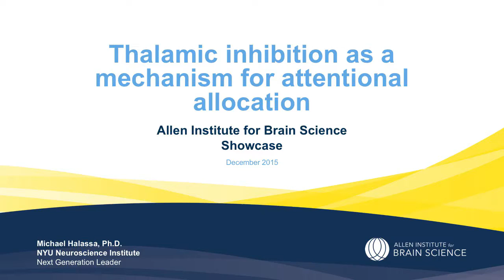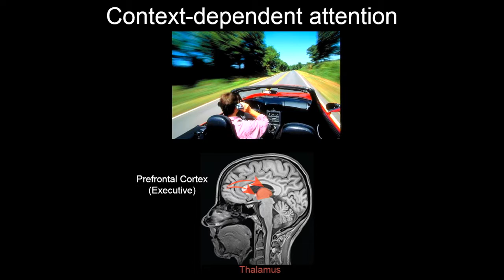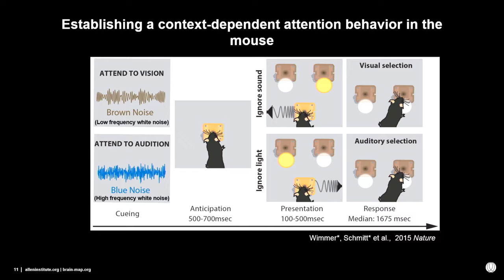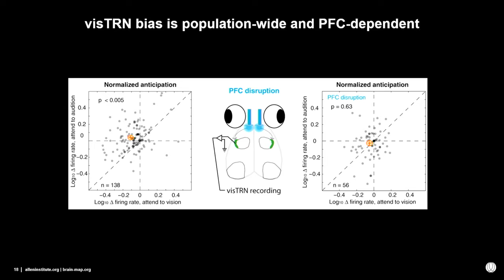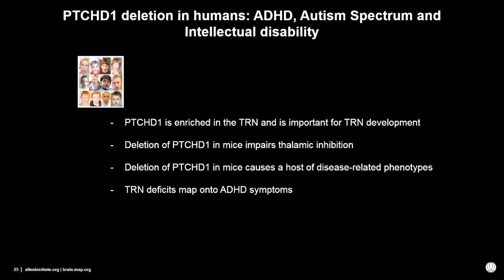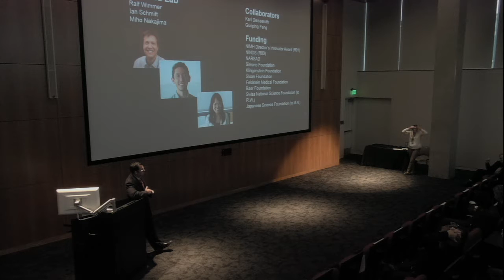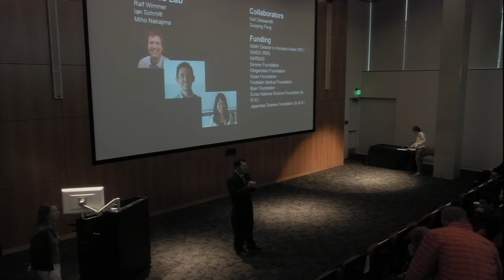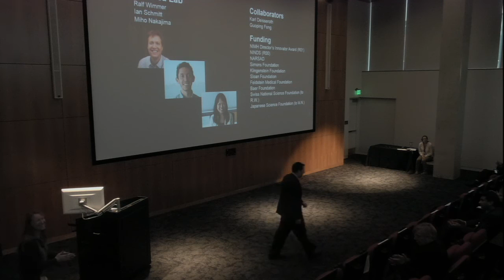Showcase 2015: Michael Halassa, Ph.D., Next Generation Leader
Allen Institute for Brain Science - Showcase 2015: Michael Halassa, Ph.D., Next Generation Leader - Thalamic inhibition as a mechanism for attentional allocation.